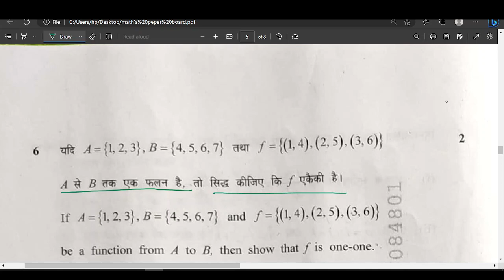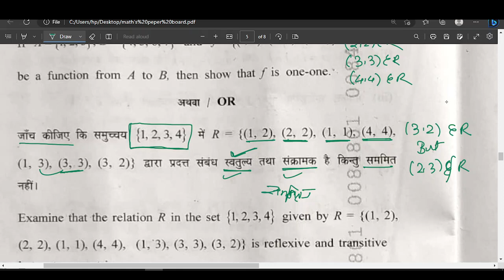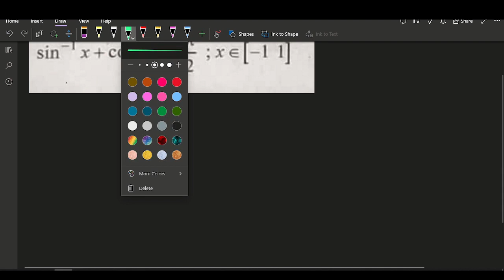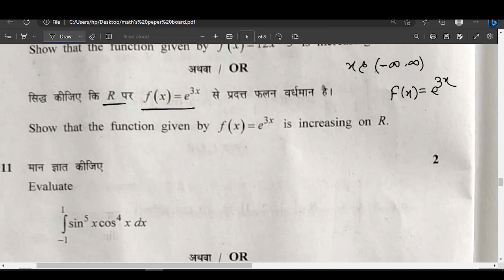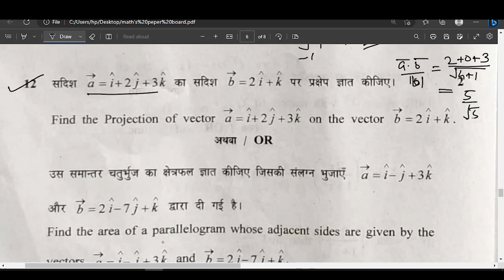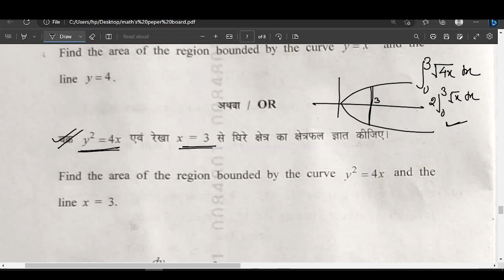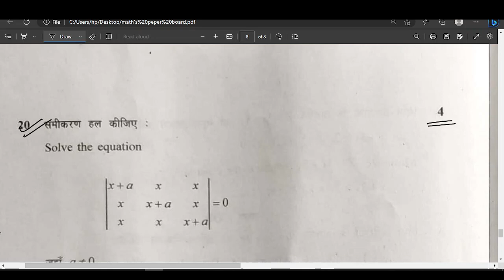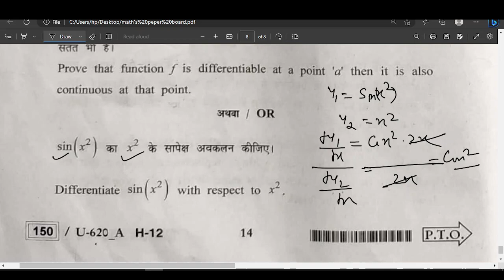CLASS 12 MATH 2023 MP BOARD SOLUTION PART 2 HINDI MED .